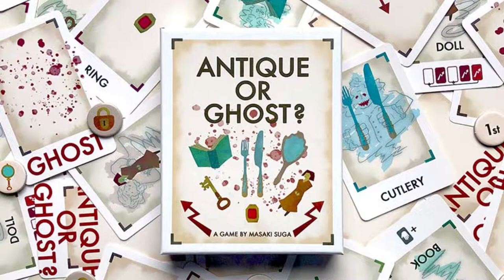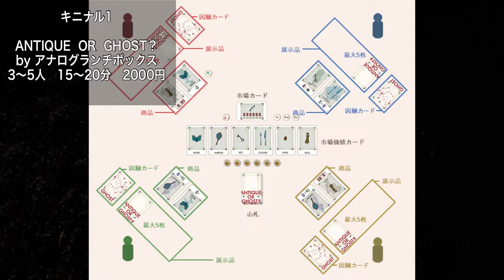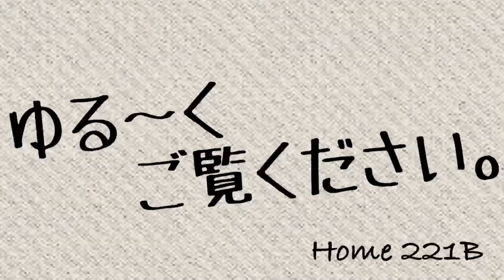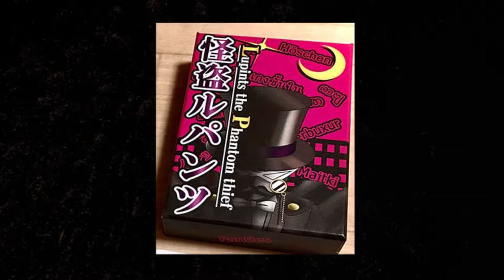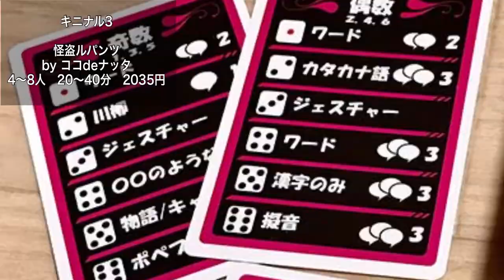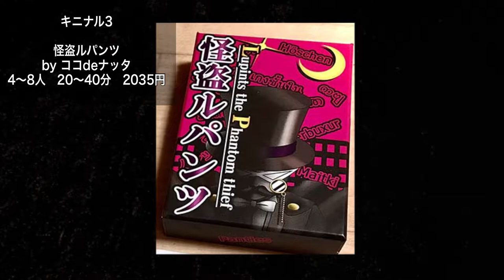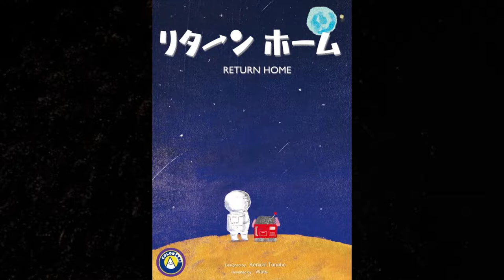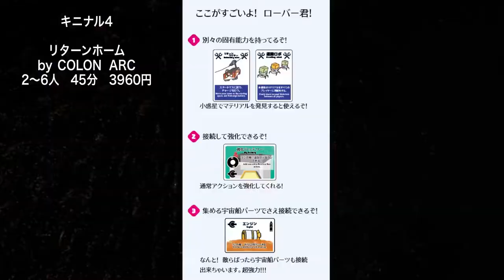【ゲームマーケット2020春】俺が気になるボードゲームをゆるゆると紹介します。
ざっくりゆる〜っと紹介。
ルールや団体名が間違っていたら申し訳ありません。
他にも気になるゲームいっぱいです。おうちゲムマ最高最大にみなさんで楽しみましょう。

前回の動画→
新作のお手軽ゲームで遊んでみました。たぶん万人ウケするゲームです。【5211　ボードゲーム】

まいど！わたなべです！このチャンネルでは【ボードゲーム】の魅力と面白さを紹介していきます！〈最低週一で不定期アップ〉サクッと紹介しますね！「ボードゲームって何？」って人は動画説明欄をチェック！やってみたい！通知登録もお忘れなく！
他にもゆるゆるゲームを紹介したり、雑談したりゆる〜くやっていきます〜。

わたなべプロフ：関西弁の２０代。ボードゲーム歴10年/所有個数600個以上

あなたはボードゲーム って聞いてどんなイメージが浮かびますか？
「人生ゲーム！」「オタクがやってそう. 」
はい！どちらも正しいイメージです！
でも実はですね世界では年間１０００以上のボードゲーム が発売されているし、最近ではTVなどで芸能人もボードゲームを楽しんでいるんですよ！
『アメトーク』 や『マツコの知らない世界』『VS嵐』など数多くのTVで紹介されています。

以下はボードゲーム好きな芸能人の一部です
・バナナマンの設楽統
・ケンドーコバヤシ
・伊集院光
・NON STYLE
・木村拓也
・亀梨和也
・小栗旬
・SEKAI NO OWARI
などなど

どうですか？この芸能人たちもやってる！って思うとちょっとはオタクっぽいイメージを払拭出来たのではないでしょうか？

「でもなんだか敷居が高そう. 」
確かにそう思いますよね。でもちょっとコチラをご覧ください。

ね！めっちゃ面白そうでしょ！
とにかくボードゲームは本当にめっちゃ面白いんです！
僕はこのわたなべコレクションのチャンネルで、
たくさんの面白いボードゲームを紹介して、ボードゲームのイメージを払拭し、一人でも多くの人にボードゲームを楽しんでもらえるように動画投稿していきます！！

〜〜〜初心者にオススメのボードゲーム 〜〜〜

〜〜〜Home 221Bのおすすめ動画 〜〜〜
【ゲーム】ラストオブアスのパート２が出るので前作を本気で遊んで欲しいです。《THE LAST OF US》

【ゲーム】ゼルダの伝説の進化を体感できる作品でした。《ゼルダの伝説 夢をみる島》

【ボードゲーム】アニメ。ボードゲーマーによる感想《放課後さいころ倶楽部》